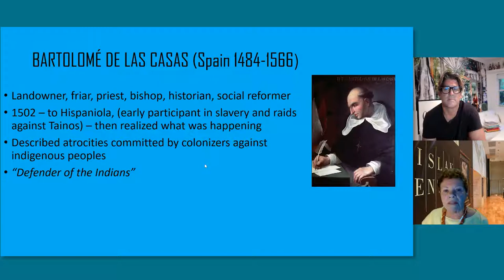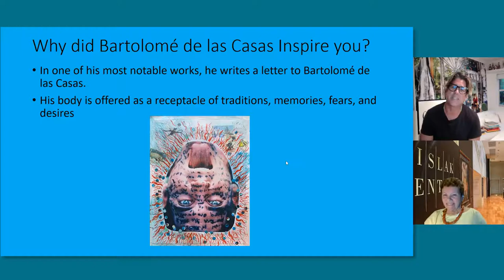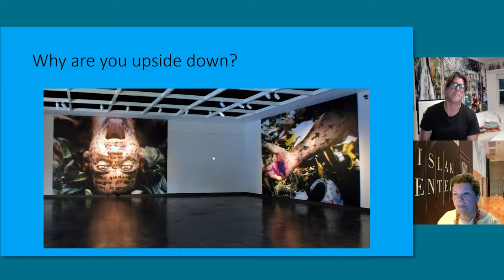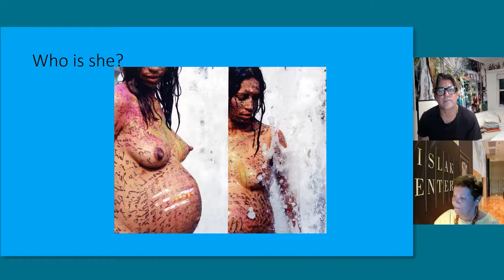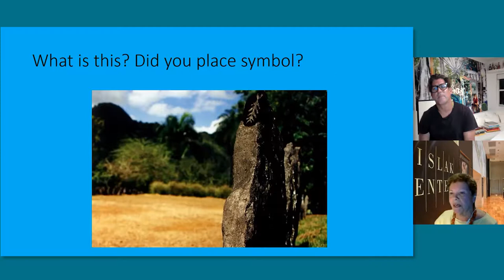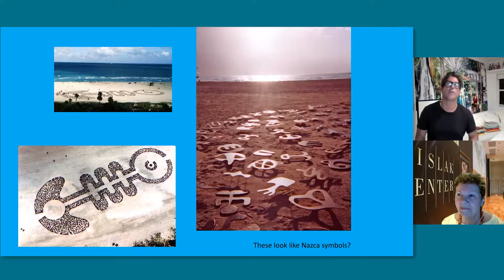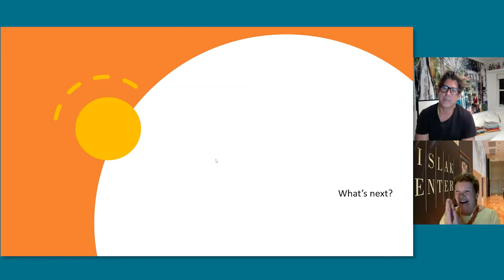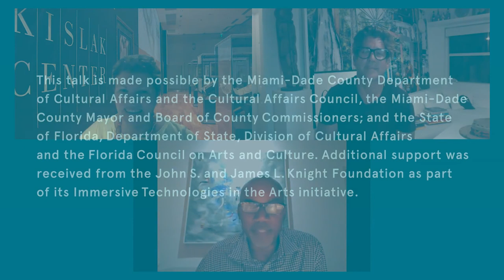Carlos Betancourt The Body Remembers—A Letter to Bartolomé de las Casas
Carlos Betancourt is an American multi-disciplinary artist who explores issues of memory and his own experiences, while also dwelling on matters of beauty, identity, and communication. In a notable 2001 series, Letters to Aracoel and Bartolomé de las Casas, he writes a letter to Las Casas (1484–1566), a Spanish historian and Dominican missionary who wrote accounts of the Indies and a defense of the Indians. Betancourt's body is metaphorically offered as a receptacle of traditions, memories, fears, and desires, now revealed to us as elements of a trans-Caribbean identity.

In this program, organized by Kislak Center Curator Carol Damian in celebration of National Hispanic Heritage Month, the artist speaks with Damian about the extraordinary text of Las Casas, known as the “Protector of the Indians,” and why it has inspired him to address his own identity and relationship to the legacies of the Caribbean.

Carlos Betancourt has dedicated his creative life to re-examining, recycling, and reinterpreting the past by revisiting it in new and original contexts. Reflecting on his personal memories, he believes that art can be informed by one’s own experiences, not necessarily the other way around. Betancourt's artwork is part of public collections that include the National Portrait Gallery, Washington, D.C.; the Metropolitan Museum of Art, New York; NSU Art Museum, Fort Lauderdale; San Antonio Museum of Art; New Orleans Museum of Art; Palm Springs Art Museum; Bass Museum of Art, Miami Beach; Pérez Art Museum Miami; and Museo de Arte de Ponce, Puerto Rico. He is the recipient of numerous awards and grants, including the Florida Department of State Millennium Cultural Recognition Award, a National Endowment for the Arts Grant, and the Miami Beach Arts Council Grant. He has worked as a curator and furniture designer, and has collaborated on architectural and large-scale site-specific public art commissions with architect Alberto Latorre.

Dr. Carol Damian is an art historian, former Professor of Art History in the School of Art and Art History at Florida International University, and former Director and Chief Curator of the Patricia and Phillip Frost Art Museum at FIU. She has contributed to numerous publications and lectures frequently on Latin American and Caribbean art, and the local art scene. She is currently Curator of the Kislak Center, part of the Miami Dade College Special Collections, housed at the Freedom Tower; and of the Chapel of La Merced Colonial Collection at Corpus Christi in Miami.